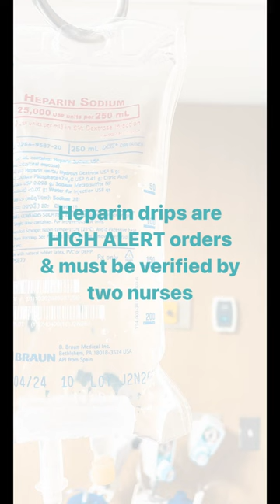Anticoagulant NCLEX Facts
🩸Anticoagulants are medications you’ll learn see often, so it’s important to learn allll about them! These are just a few facts about them, but it’s important to know each class and their mechanism of action in the body

🩸The major risk and adverse effect of anticoagulation therapy is BLEEDING! We, as nurses, want to monitor for any signs of bleeding, including epistaxis, signs of a GI bleed (coffee ground emesis, frank/bright red blood, black & tarry stools), and signs of internal or external bleeding.

⏱️Remember that these drugs SLOW clotting times, so any current bleeding will take longer and may require intervention to clot.